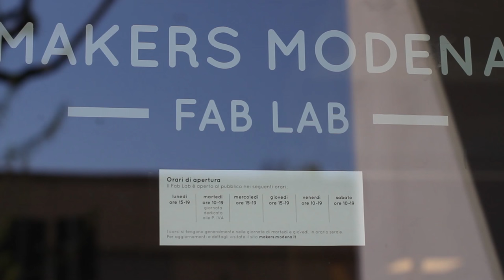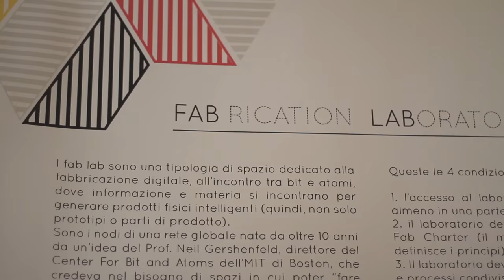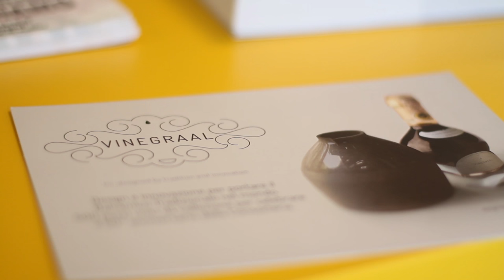Makers - Makers Modena Fab Lab - Andrea Cattabriga (IT SUB)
Makers, artigiani del nuovo millennio.

Inauguriamo un nuovo format con Andrea Cattabriga, direttore del Modena Makers Fab Lab di Strada Attiraglio. Andrea ci parla di come nasce e come si sviluppo il Fab Lab, di cosa è possibile fare e come iscriversi. Se credi nelle nuove tecnologie e nell'innovazione non perderti questo video.

In collaborazione con Comune di Modena, CambiaMo, Democenter e Regione Emilia Romagna.